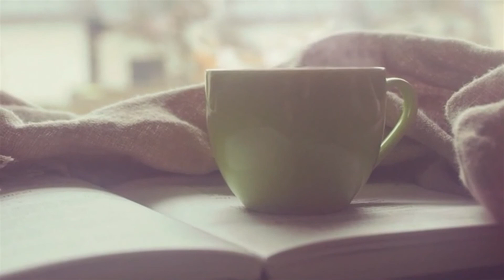Houses of the Court of Night Blooming Flowers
Phèdre nó Delaunay is a young woman who was born with a scarlet mote in her left eye. Sold into indentured servitude as a child, her bond is purchased by Anafiel Delaunay, a nobleman with very a special mission...and the first one to recognize who and what she is: one pricked by Kushiel's Dart, chosen to forever experience pain and pleasure as one.

Phèdre is trained equally in the courtly arts and the talents of the bedchamber, but, above all, the ability to observe, remember, and analyze. Almost as talented a spy as she is courtesan, Phèdre stumbles upon a plot that threatens the very foundations of her homeland. Treachery sets her on her path; love and honor goad her further. And in the doing, it will take her to the edge of despair...and beyond. Hateful friend, loving enemy, beloved assassin; they can all wear the same glittering mask in this world, and Phèdre will get but one chance to save all that she holds dear.

A short summary and overview of the 13 Houses of Night Blooming Flowers to assist in deepening the understanding of the world of Terre D'Ange